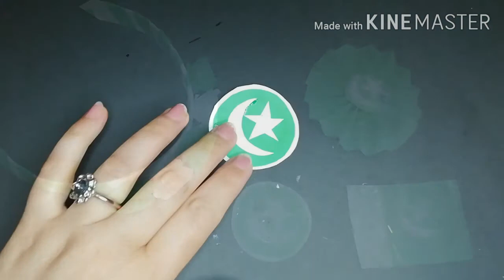Art and Craft for 14 Agust | Craft idea for Independence day | DIY pakistan day